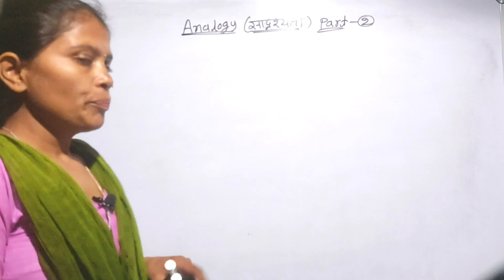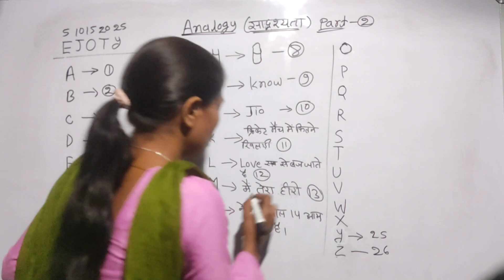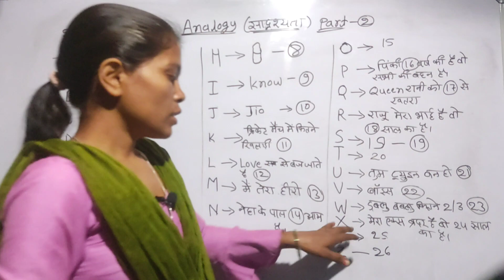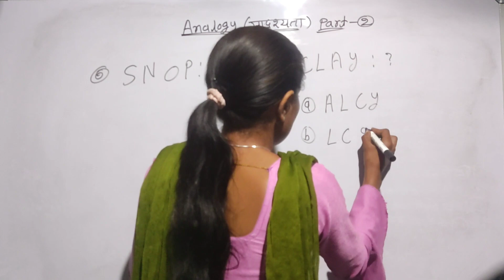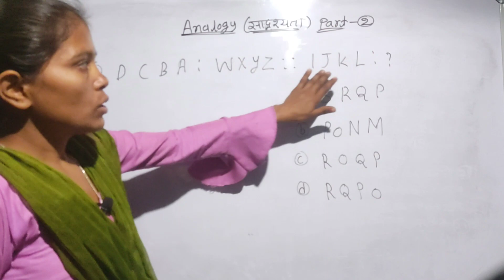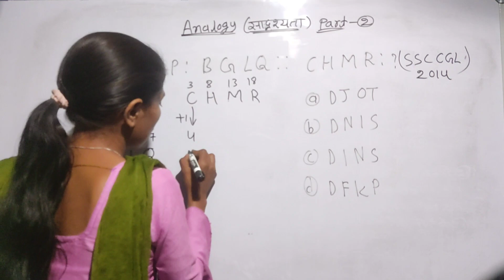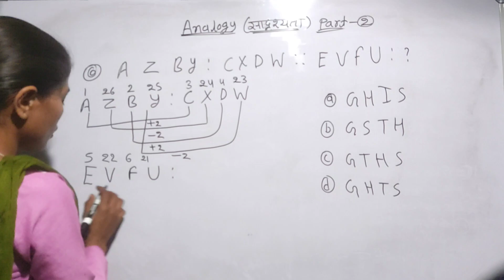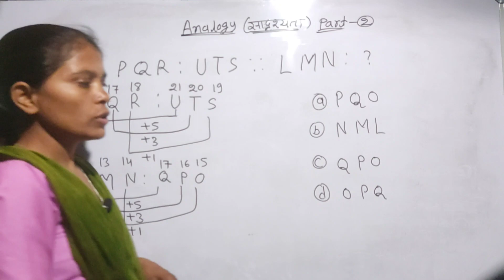अब Alphabet Number याद करें चुटकी में जिंदगी भर के लिए Analogy Test ||Part -2||SSC GD 2023-24